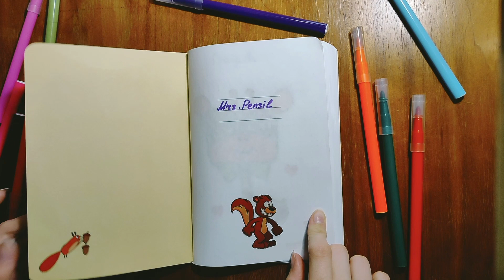How to draw a cute bunny with a carrot?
How to draw a cute bunny with a carrot? Today you will definitely learn how to do it. Drawing together !!!